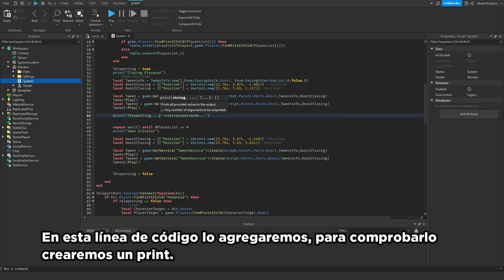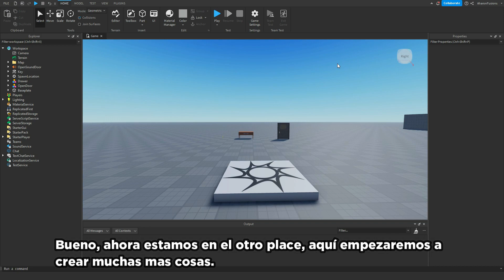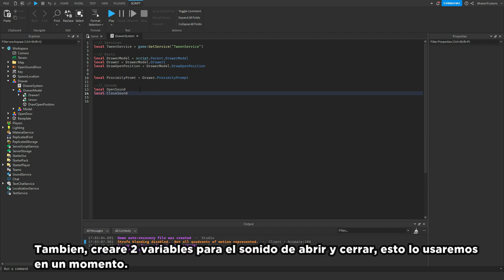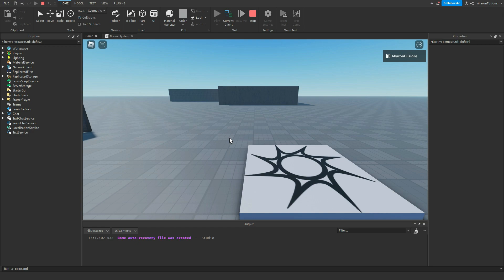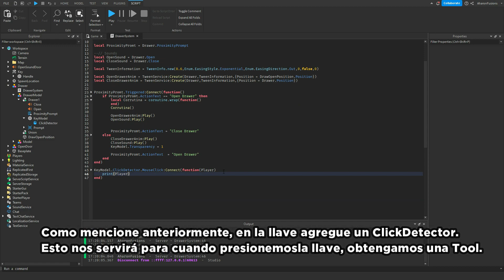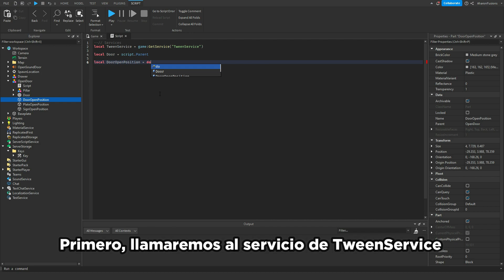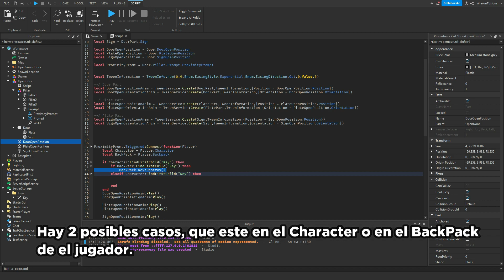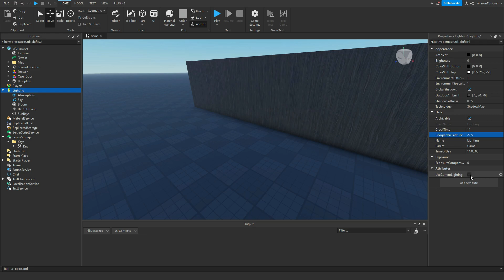Roblox Studio: How to make game like DOORS! #2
In this video with AharonFusions, I'll show you how to make a game like DOORS! This is the second part of a series, so be sure to watch the first part if you haven't seen it yet.

If you want to create a game like DOORS on Roblox, this video is for you! In this video, we'll show you all the steps needed to create a game like DOORS, from concept to completion.

💡If you have ideas for new tutorials you can post a comment about the idea in my roblox group 💡